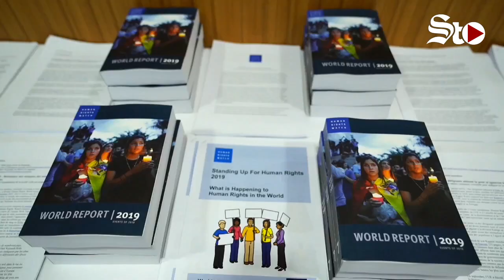Venezuela🇻🇪 y México🇲🇽 viven 'tiempos oscuros': Human Rights Watch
Human Rights Watch  criticó este jueves en su informe anual la situación de los derechos humanos en Venezuela, Brasil, México y Nicaragua, y aseguró que el mundo vive 'tiempos oscuros', aunque la 'resistencia' está 'cobrando fuerza' en las instituciones y en la calle, especialmente en América Latina.